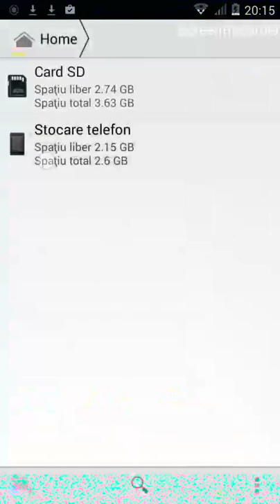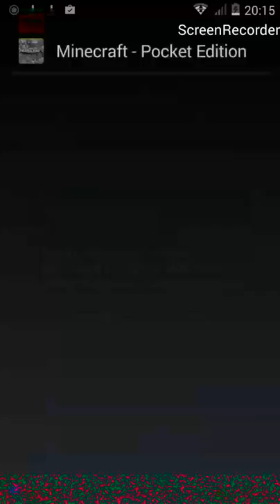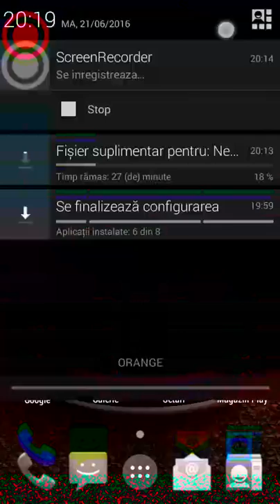Cum se instaleaza minecraft V.0.15.0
Pentru descarcare apasati pe link :) nu uitati sa apasati butonul de like daca va placut